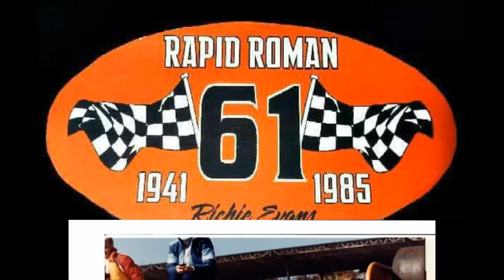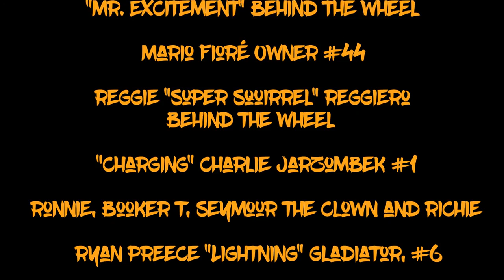Krafty Kuts presents Stanton Warriors Remix Deekline & Wizard - Handz up!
A tribute to Richie Evans with Rich Vogler, A.J. Foyt, Bentley Warren, Dale Earnhardt, Sr., Peter Fiandacca, Ken Schrader, Geoffrey Bodine, Ronnie Bouchard, George Summers, George Kent, Satch Worley, Woody Pitkat and Hutter Performance Engines